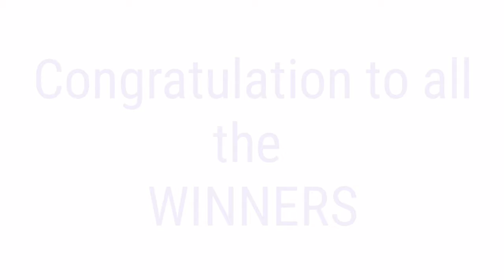STL - NUEVA ECIJA,NUEVA VIZCAYA September 22, 2021 1ST DRAW RESULT